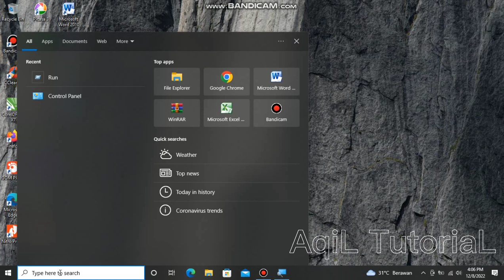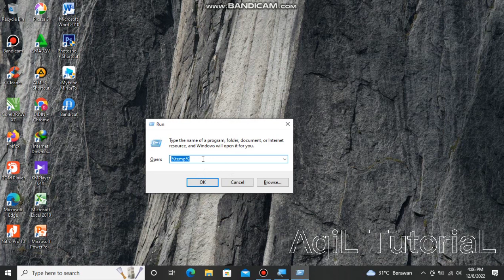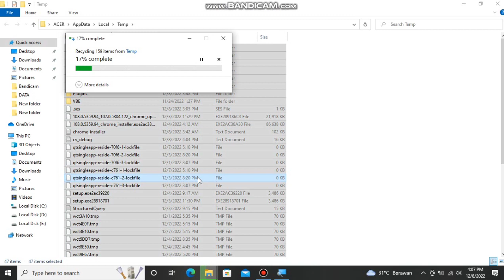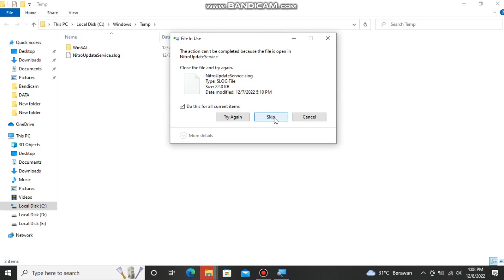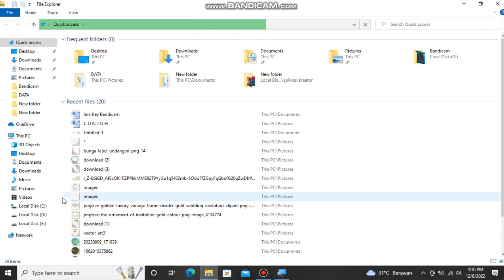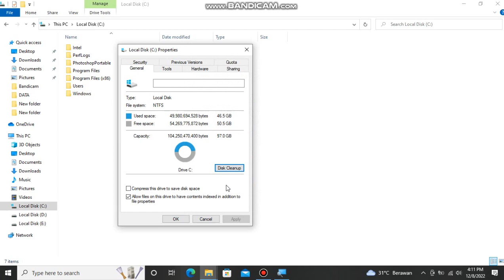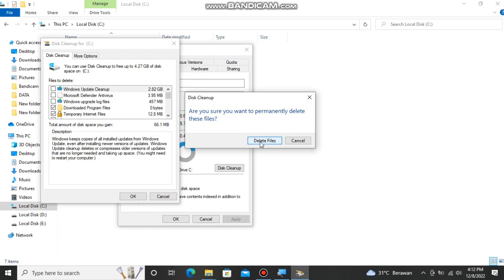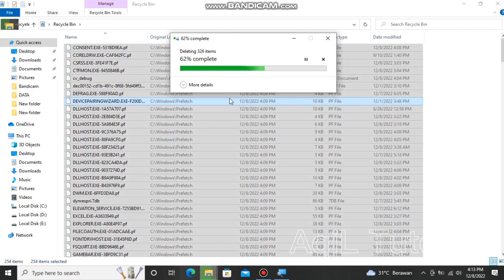CARA MENGHAPUS FILE SAMPAH/CACHE PADA LAPTOP/KOMPUTER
Dalam video ini saya coba berbagi cara menghapus file sampah pada laptop atau komputer.
Video ini saya bagikan semata mata untuk berbagi pengetahuan seputar laptop atau komputer, dan semoga video ini bisa bermanfaat.

Terima Kasih